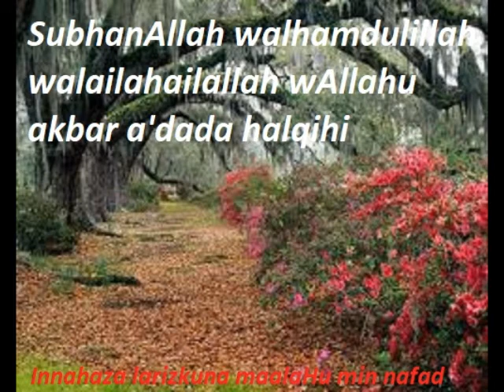Israk Mikraj part 2 12/3/2020 @Ustazah Hajjah Hasiah Binti Yaacob